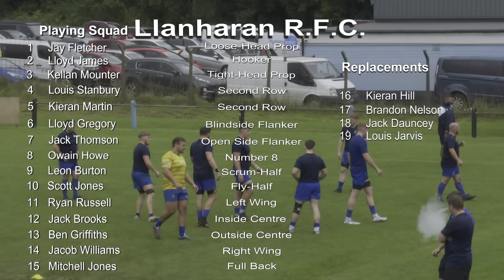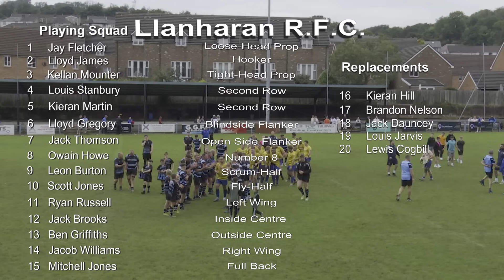Llanharad R.F.C. v Porth Harlequins R.F.C. 7th September 2024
Ieuan Williams Rugby Videos